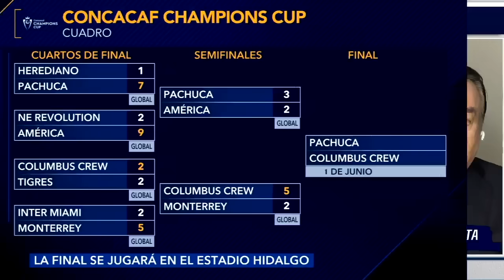SE DERRUMBÓ MONTERREY. El HORRIBLE segundo tiempo que lo dejó fuera ante Columbus Crew | Exclusivos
El Monterrey llegó al Gigante de Acero con la misión de superar al Columbus Crew y avanzar a la final de la CONCACAF Champions Cup. Pero un segundo tiempo de pesadilla, hizo que el equipo de Fernando Ortiz fuera derrotado 3-1 por el conjunto de la MLS que jugará la final del torneo ante el Pachuca de Guillermo Almada. Carolina Guillén consultó con Héctor Huerta, Barak Fever y Alex Pareja todo lo que pasó en la casa de los rayados. | ESPN Deportes | Exclusivos